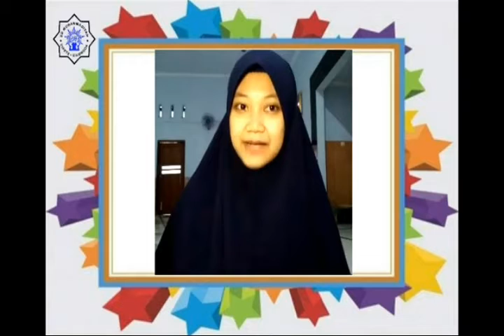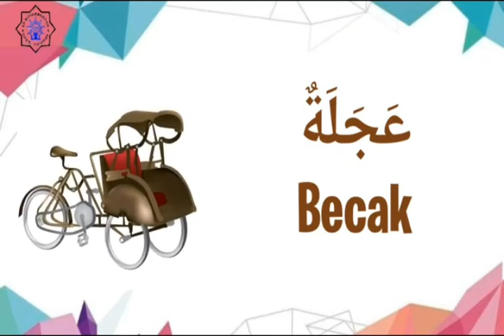KELAS 3 || VIDEO PEMBELAJARAN BAHASA ARAB || ALAT TRANSPORTASI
Dipublikasikan 23 September 2021